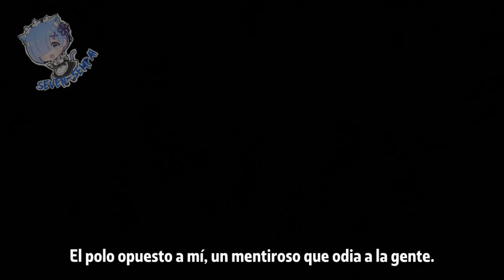Otra sonrisa que se fue en abril 🔥 Muerte de Ai hoshino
🔥PERO EL CIELO GANO UN ANGEL🔥